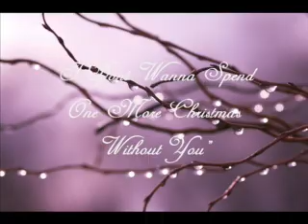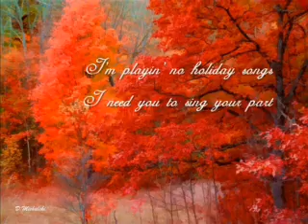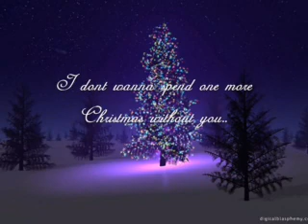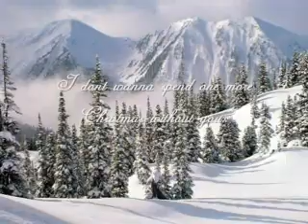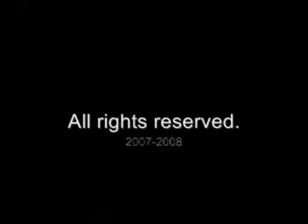Nsync - I Don't Wanna Spend One More Chistmas Without You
"I Don't Wanna Spend One More Christmas Without You"

This is the time of year, that we learn to give
And the greatest gift is learning to forgive
We will have the best that time we ever knew
If you forgive me and I forgive you

I don't want to light a fire
Unless it will warm your heart
I'm playin no holiday songs
I need you to sing your part
And baby if I could have just one wish come true

It's so hard to believe
We're staring at the end
When all we think about is starting up again
Whatever we lost, when we were apart
We'll find it all alone in the dark

I don't wanna light a fire

There's nothing more that I want from you
Then to lie here together
And stay here forever with you
There's no one I ever knew
That I wanted to spend Christmas with, more than you.

I don't wanna spend one more Christmas